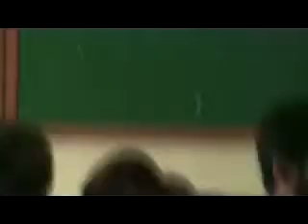National Consultation on Improving Criminal Legal Aid in India Jan 2014 Part 31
The National Consultation on Improving Criminal Legal Aid in India which was held at Mumbai on 18thand 19th January 2014 seeks to forge a strong network of Lawyers, Social Activists, NGOs, Government Agencies and other relevant stakeholders to increase the access to quality Legal Aid for prisoners across the Country.

The Consultation comprised resource persons who throw light on the current state of affairs, recent developments in law and policy, and recent developments in case law followed by a 45-minute interactive session which would outline steps on how to move forward in each area. It hoped that the Consultation would lead to the formation of a strong network of individuals and organizations that will increase the access to free legal aid through qualitative legal support and assistance to prison inmates in the country.